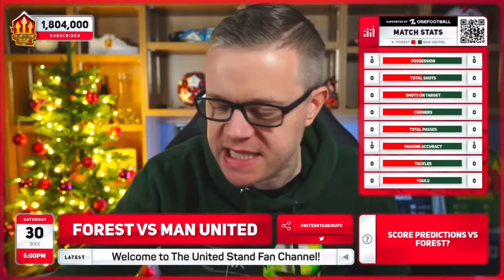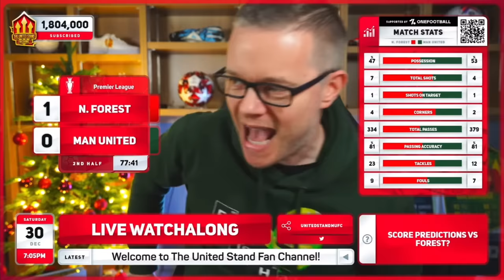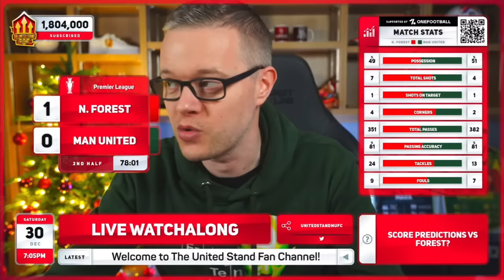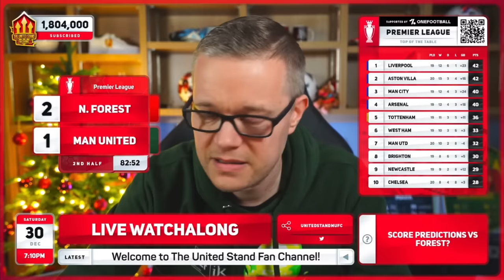GOLDBRIDGE Best Bits | Nottingham Forest 2-1 Man United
Mark Goldbridge best bits as Man Utd lose 2-1 to Nottingham Forest